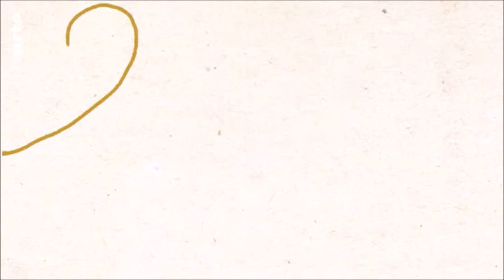Langue d'Oc (origines, développement, déclin, renaissance, etc)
Extrait de l'émission "Karambolage" (Arte)